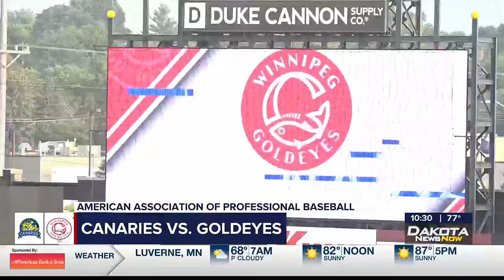Canaries win first home game in series with Winnipeg